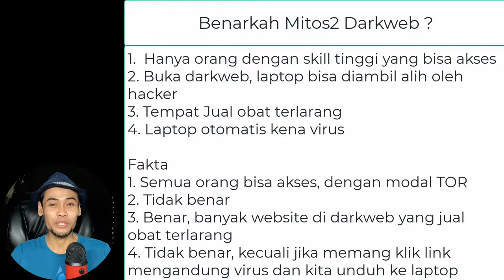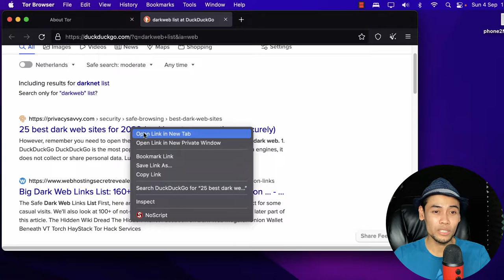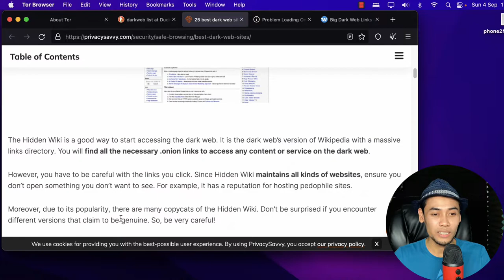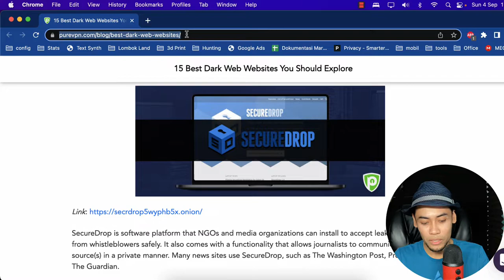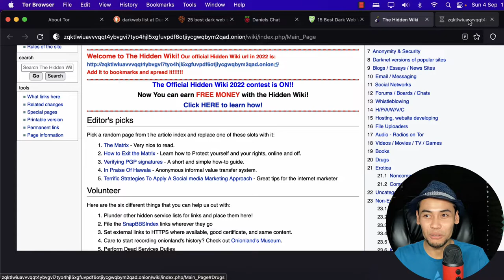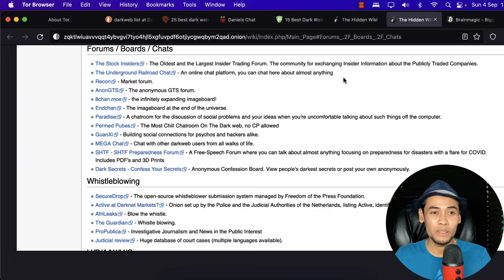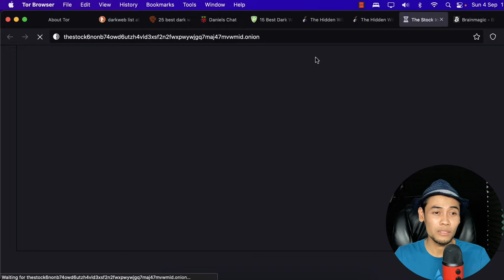Cara Akses DarkWeb Serta Mitosnya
Mitos-mitos mengenai darkweb.